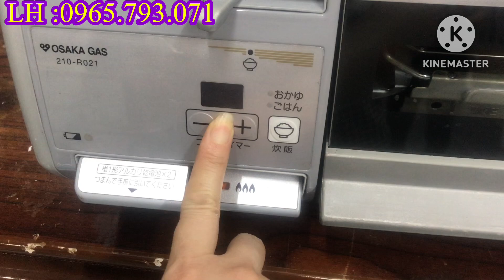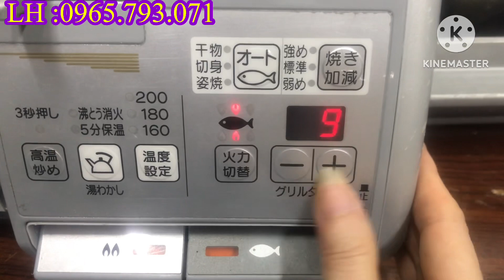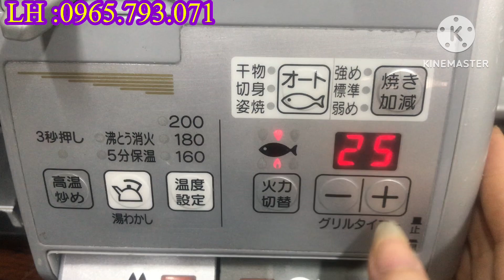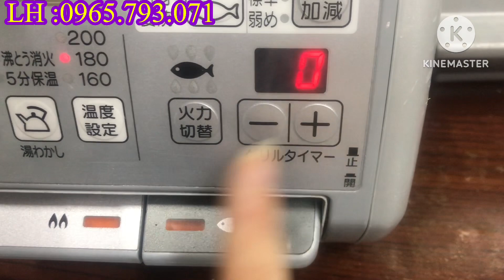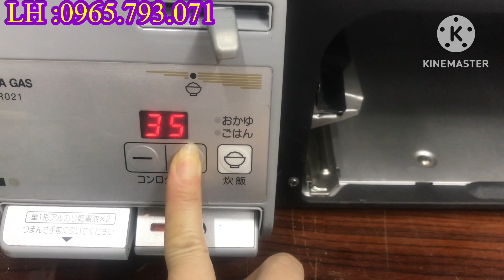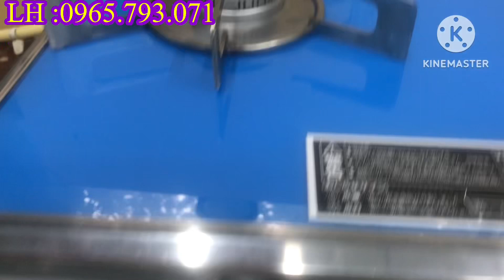Bếp ga nội địa Nhật.Osaka gas Full inox , siêu bền LH :0965793071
Đến với kênh hoa Nhật bãi để cùng khám phá các dòng sản phẩm bếp ga Nhật nội địa uy tín an toàn chất lượng tốt nhất đáp ứng nhiều nhu cầu sử dụng của quý khách hàng cùng các dòng sản phẩm bếp ga có tiếng trên thị trường như rinnai, paloma, haman, tokyo gas, ngoài ra còn nhiều sản phẩm nhật nội địa chính hãng khác như máy matxa bóp chân, máy hút ẩm lọc không khí, quạt, máy rửa bát. : SĐT : /zalo